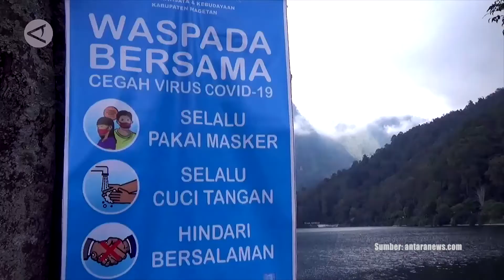Wisata alam di zona hijau & kuning diperbolehkan buka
Pemerintah telah mengizinkan kawasan wisata alam yang berada di zona hijau dan kuning dibuka kembali. Pembukaan kawasan harus menerapkan protokol kesehatan sesuai Keputusan Menteri Kesehatan (KMK) Nomor HK.01.07 Menkes/382/2020 tentang Protokol Kesehatan Bagi Masyarakat di Tempat dan Fasilitas Umum dalam Rangka Pencegahan dan Pengendalian COVID-19.